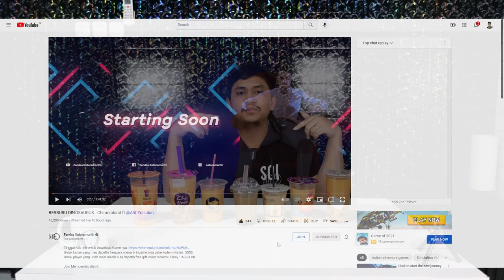COBAIN 7 MERK THAI TEA - ICIBAN Eps.2